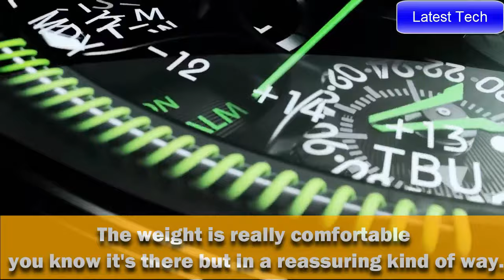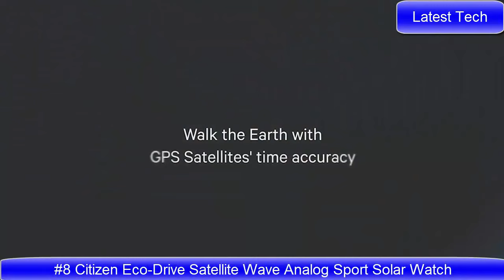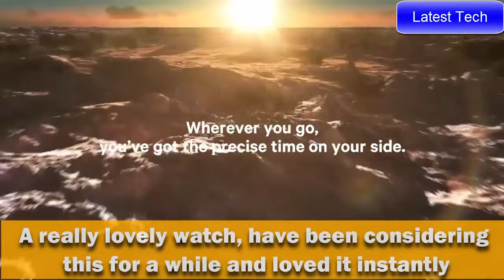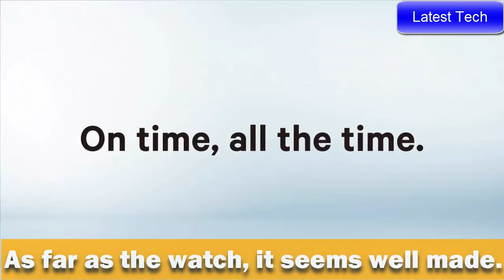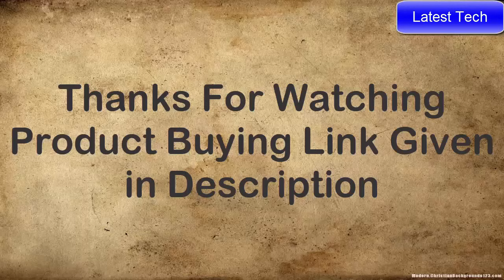Top 13 Best Citizen Watches for men To Buy in 2020 | Citizen Watch men